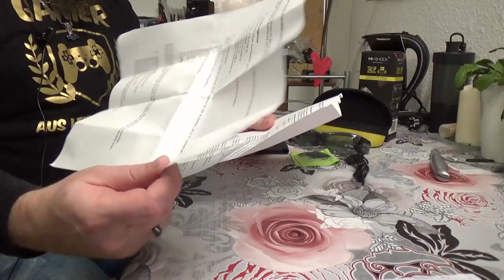Hardware - Hi-SHOCK IR Pro "Black Diamond"